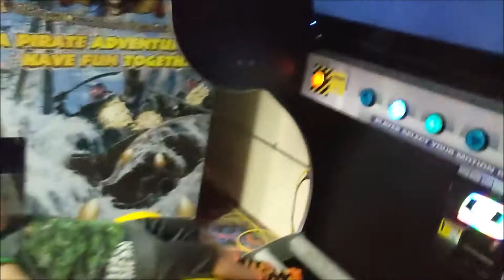Fall 2020 Family Videos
Videos of our boys August and September 2020.